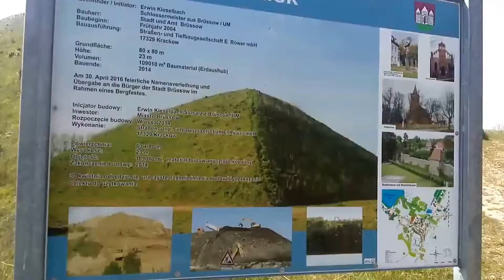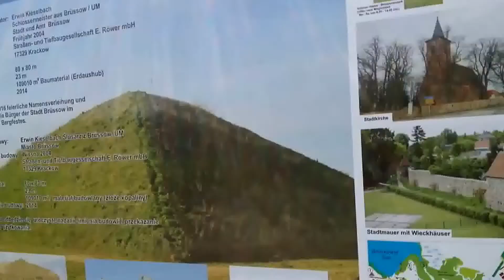ROWEREM NA WZGÓRZE WIDOKOWE W NIEMCZECH Brüssow